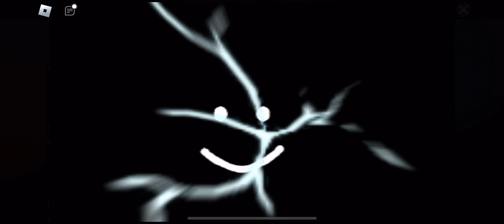“trabelinh dinemzions’ Robox mi move (APIL FOLS!!!!!!!!)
i made is 3 days

made oon myy moove